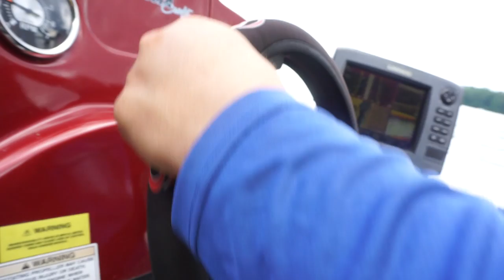Bass Fishing with FlukeMaster - Lake Chickamauga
Bass Fishing with Fluke Master on Lake Chickamauga! Thank you guys so much for clicking on this video! The fishing was pretty rough for me and fluke. We had to slow down and adjust and throw a dropshot and shaky head to catch those finicky and slow bass! Let me know what you guys want to see next! Be sure to check out so of my latest videos below! Thank you guys so much!!!